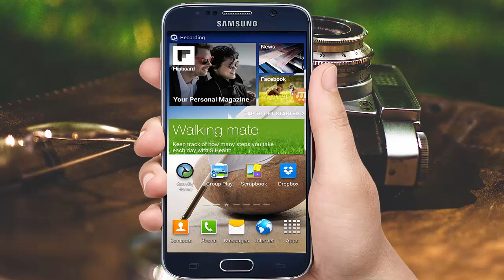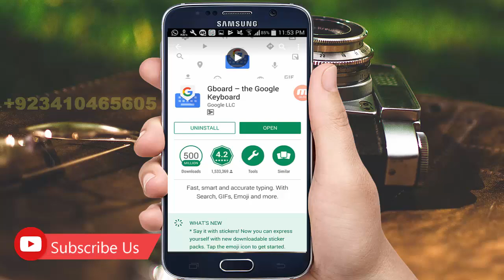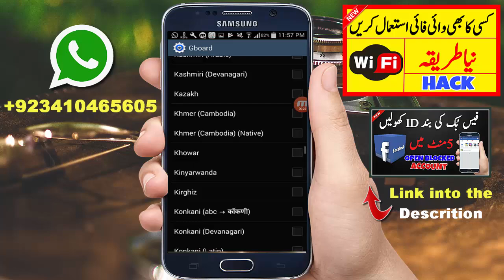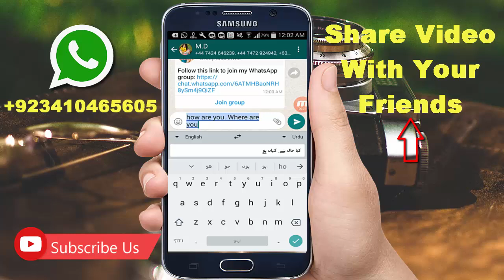Translate Urdu To English - While Chatting - Android Keyboard Secret Setting - Star Look Academy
In this Video i will show you that  how to can Translate Urdu To English your text message While Chatting with your friends.it's very use full trick and it's Secret of Android Keyboard.many people want to chat in english with their friends.
if can't write English even then chatting in english by using this Android Keyboard Secret Setting.
Translate Urdu To English
Android Keyboard Secret Setting